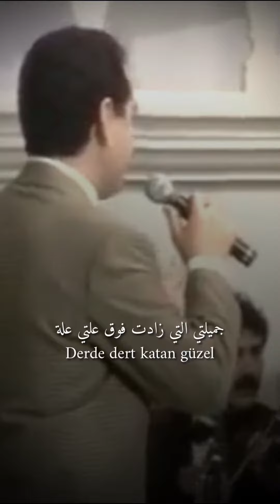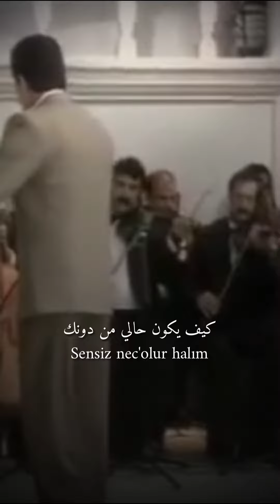ابراهيم تاتلسيس - العيون الفاتنة (مترجمة) •||• İbrahim Tatlıses - Gözleri Fettan Güzel 1995